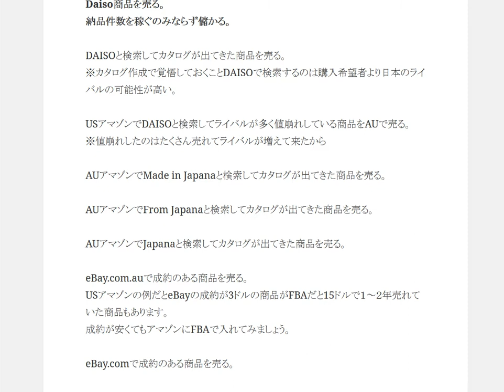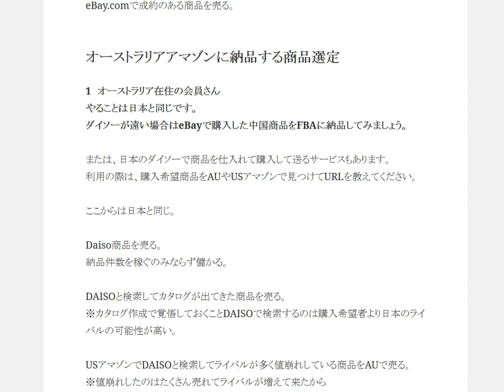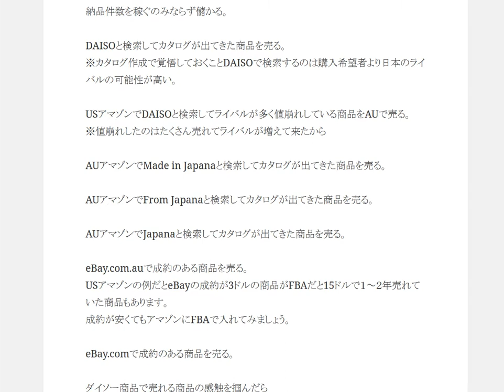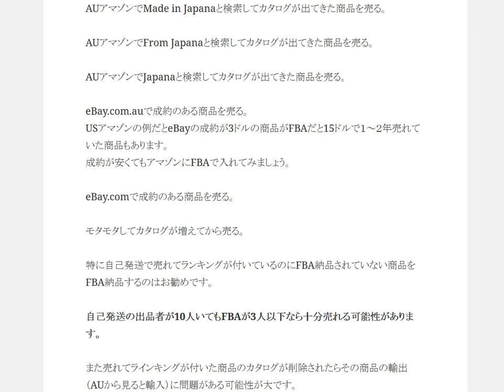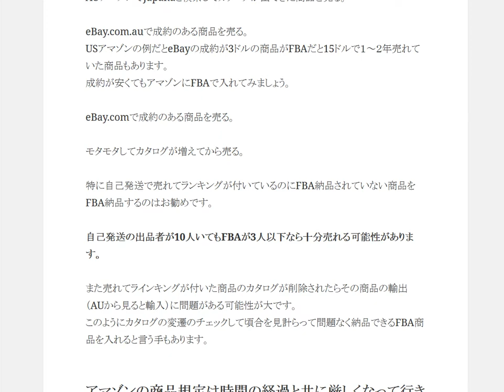オーストラリアアマゾンに納品する商品選定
1日10分で月10万円を稼ぐ! Amazon輸出ビジネスがわかる本　出版社:ソシム (2013/11/22)